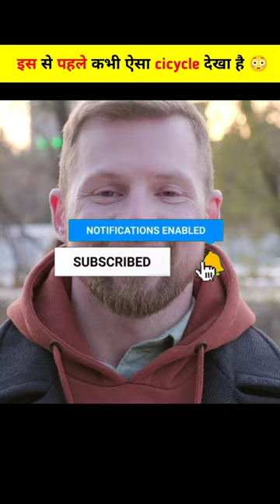OMG😱 Ball से cicycle का चक्का बनाया 😳~wood toy -woodworking art skill/ craftsjust wait mini/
60 Tennis Balls = 2 Bicycle Tyres OMG😱 Ball से cicycle का चक्का बनाया 😳~wood toy -woodworking art skill/ craftsjust wait mini/ @ShortsBreak_Official @MRINDIANHACKER @MrBeast

*Follow us* :-
(1) - Instagram :- Coming soon 🥺
(2) - Facebook :- Coming soon 🥺

(1) - experiment fact
(5) - fact
(6) - fact fiend
(7) - fact bhai
(8) - Experiment king's new experiment
(9) - Mr Indian hacker New experiment
(10) - Crazy XYZ New experiment